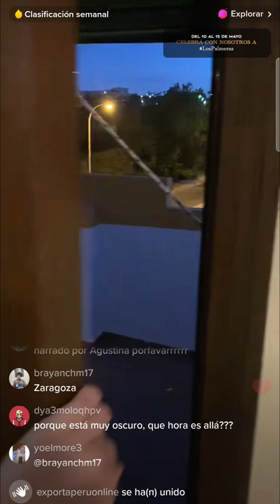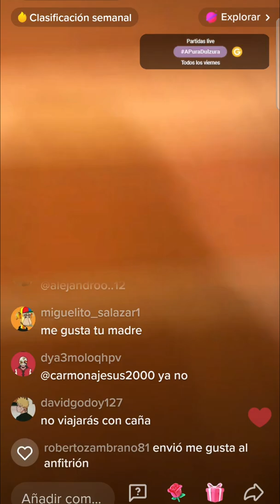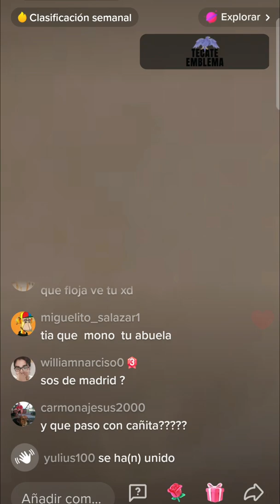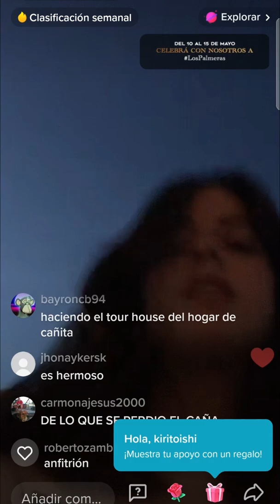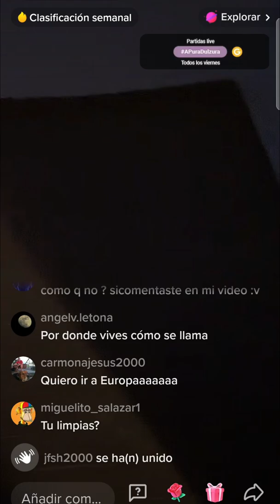😍DIRECTO DE CARLA 😍 NO VIO EL VÍDEO DEL TEMBLOR PIPIPI NAJAJAJJAJAJAJAJAJ XD 🤣